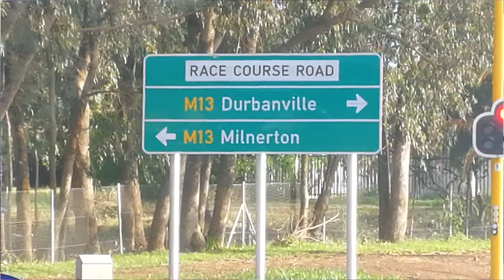My Life in Cape town Vlog 5| vINTAGE mARket & Rooftop Party